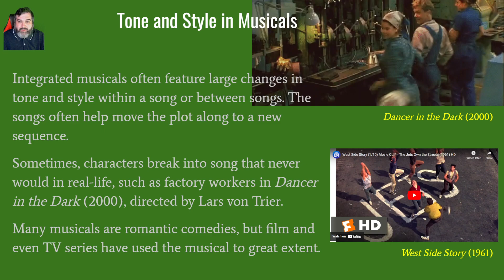6.07h [Musical Genre - Tone and Style] (Film Appreciation)